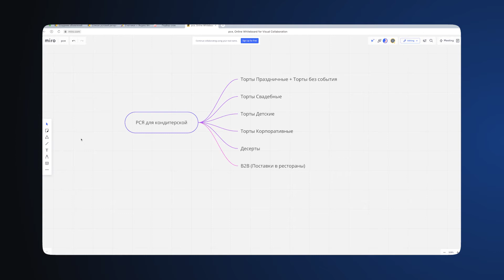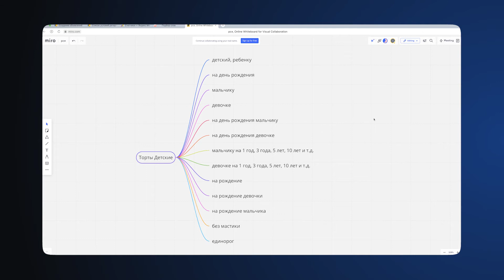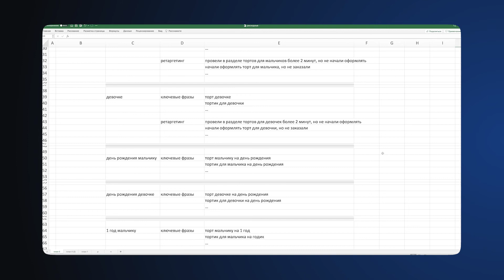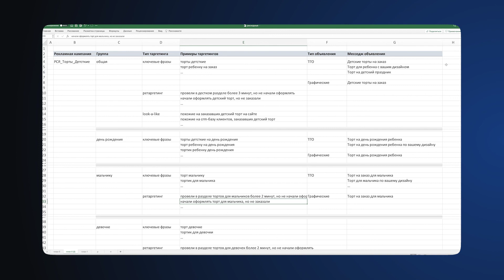Структура групп | Продвинутый курс Яндекса про Директ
После того как вы составили список рекламных кампаний, необходимых для вашего проекта, каждую из них нужно подробно спланировать и запустить в интерфейсе. В этом видео мы поговорим про первый этап - про планирование рекламных кампаний, а именно - про планирование групп объявлений.
Спикер - Артур Семикин, руководитель группы продуктового маркетинга Яндекс Директа

Все видео из продвинутого курса Яндекса про Директ доступны по ссылке

Остались вопросы? Зарегистрируйтесь на сайте курса, чтобы получить дополнительную информацию и ответы на свои вопросы